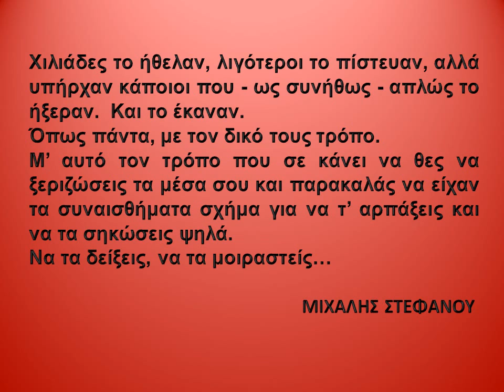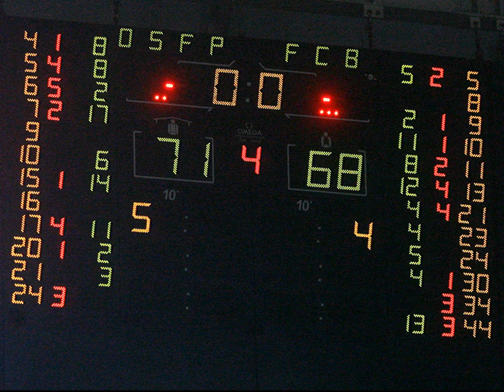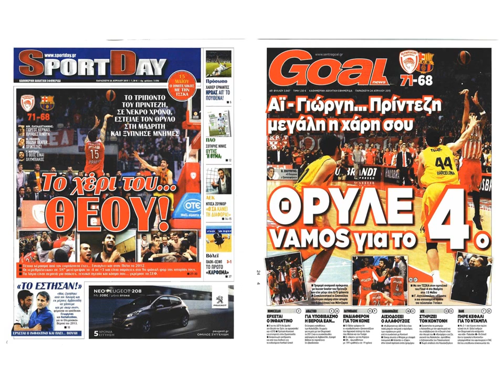Olympiacos BC vs FC Barcelona 71-68 - Heart of Courage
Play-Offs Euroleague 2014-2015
Game 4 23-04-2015 PEACE AND FRIENDSHIP STADIUM PIRAEUS GREECE

OLYMPIACOS PIRAEUS vs FC BARCELONA 71-68

Points : PETWAY 8, HUNTER 8,DUNSTON 2, SPANOULIS 17, PAPAPETROU, SLOUKAS 6, PRINTEZIS 14, MANTZARIS 11,  LAFAYETTE 2, DARDEN 3, LOJESKI...

SEE YOY IN MADRID...!!!

Music Theme :  Two Steps From Hell - Heart of Courage